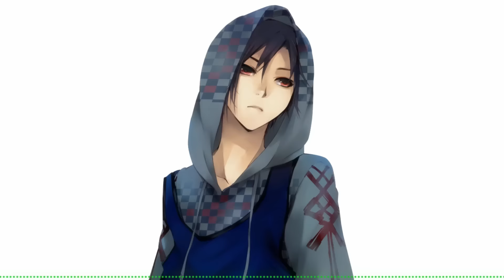Nightcore - Boulevard Of Broken Dreams (+Lyrics)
**Please Read***

Song By: Green Day

♛~♥~Kurodia~♥~♛